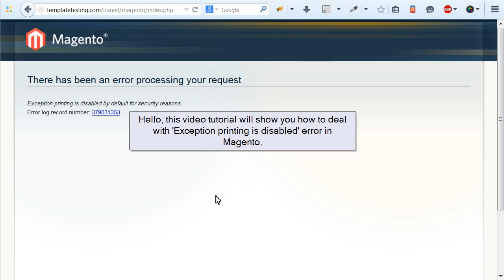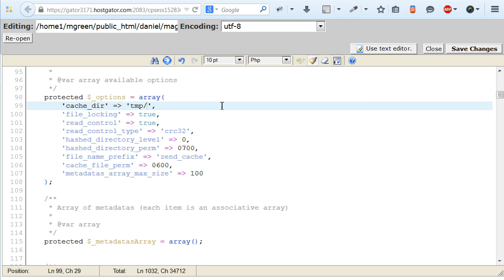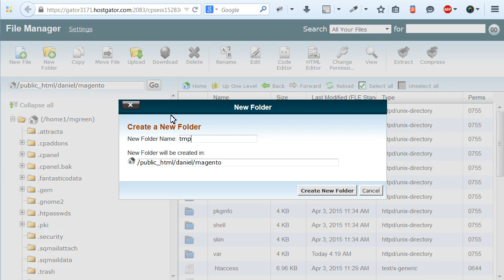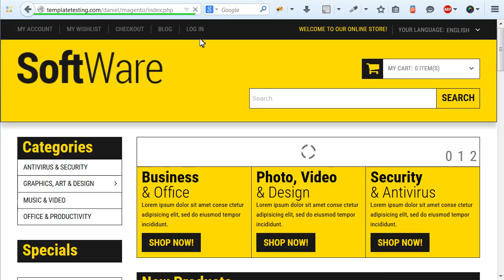Magento. Troubleshooter. How To Deal With The "Exception Printing Is Disabled" Error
This tutorial will show you how to deal with 'Exception printing is disabled' error in Magento.